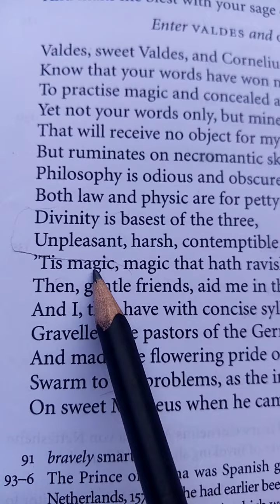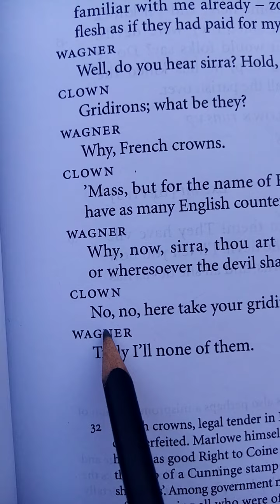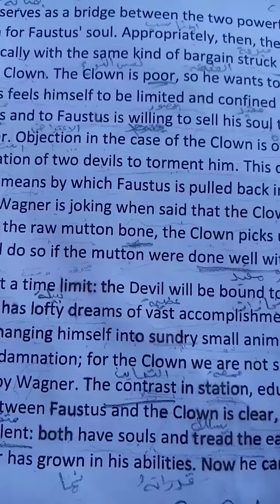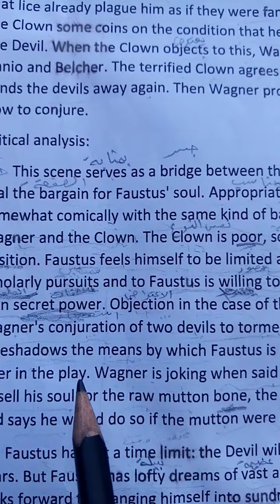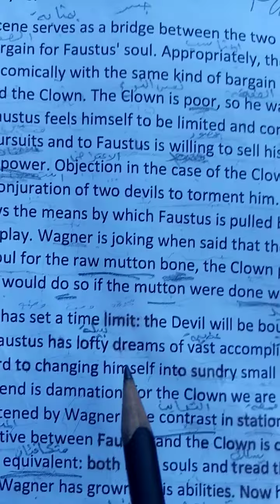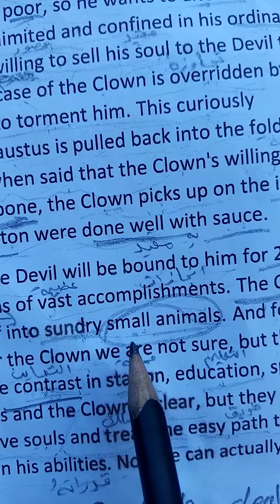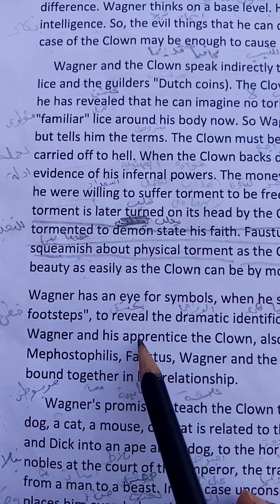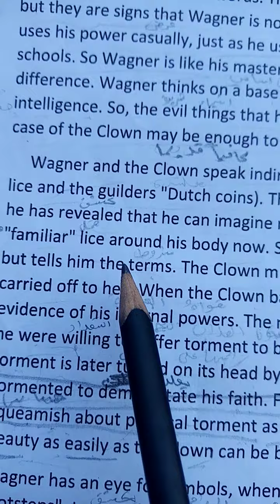مسرح حل اسََئله التشابه والاختلاف بين فاوستس والمهرج في الجدال الذي دار بين واكنر والكلاون